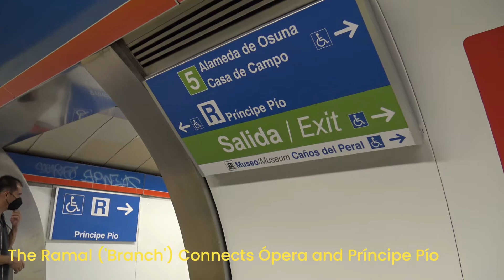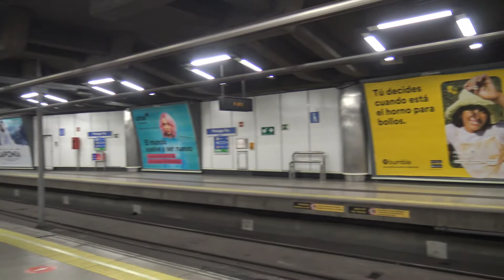Madrid Metro, Spain / Metro de Madrid - Ramal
Ramal ('Branch')  is a shuttle train connecting Ópera and Príncipe Pío.  At Ópera there is a cross-platform interchange with Line 2.

It is operated by two 4-car CAF Series 3000 trains which pass at the halfway point between the stations. At Ópera, there is only one platform and at Príncipe Pío, there are two platforms albeit one track is used for train storage.  The main platform at Príncipe Pío gives onto a large concourse from which L6 and L10 trains can be directly accessed.